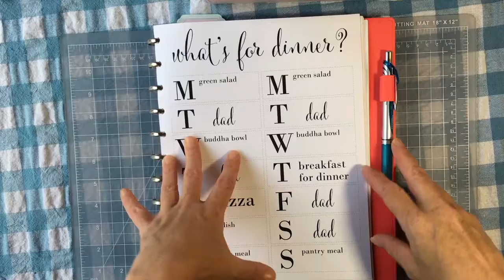sssveda day 25, finding my meal planning mojo, easy weeknight dinners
Ack, I've been in the dreaded meal planning funk.  Here's how I worked myself out of it.